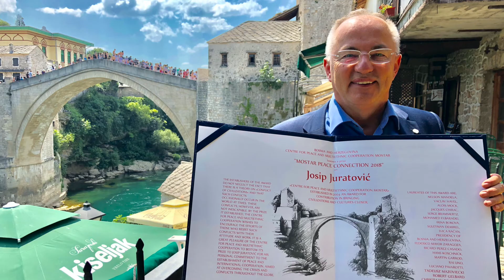Medalja Grada Koprivnice 2020, Josip Juratović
Josip Juratović je prvi i jedini Hrvat u njemačkom parlamentu - Bundestagu kao zastupnik SPD-a (Njemačke socijaldemokratske stranke) i jedan je od najpoznatijih sindikalnih aktivista u južnoj Njemačkoj. Godine 1974. Juratović poslije završene osnovne škole dolazi za svojom majkom u Njemačku. Dvije godine nakon toga (1976.) završava osnovnu školu u Gundelsheimu, te u periodu od 1977. do 1979. godine pohađa strukovnu školu u Neckarsulmu i obavlja automehaničarsku praksu u Bad Rappenauu.
Poslije završenog vojnog roka Juratović se 1981. godine zapošljava kao automehaničar u Mannheimu, a od 1982. godine prelazi u Bad Friedrichshall. Od 1983. do 2005.godine zaposlen je u tvornici AUDI AG u Neckarsulmu, prvo kao radnik u lančanoj proizvodnji, poslije kao nadzornik proizvodnje, a od 2000. godine djeluje kao profesionalni član radničkog vijeća.

Juratović je od 1983. godine član sindikata IG Metall-a, a od 1984. godine i povjerenik istog sindikata pri tvornici automobila AUDI AG u Neckarsulm-u. Od 1990. godine se aktivno zalaže za prava radnika i izgradnju demokratskog društva na području jugoistočne Europe.
Godine 1994. osniva mirotvornu inicijativu Novi most – neue Brücke pri sindikatu metalaca Njemačke. "Shvatio sam da politički sukobi koje imamo u Njemačkoj nisu ništa u usporedbi s pitanjima rata i mira. Došao sam do zaključka da svijet taj najprljaviji rat u povijesti zapadnog Balkana ne smije šutke prihvatiti, nego mu se treba odlučno suprostaviti." Inicijativa "Novi most" je imala za cilj pomirenje naroda ratom zahvaćenog zapadnog Balkana, traženje riješenja za izlazak iz krize i stvaranje zajedničke prespektive za sve zemlje u regiji.
Juratovićevi prijedlozi za mirno rješavanje sukoba na tlu bivše Jugoslavije, izgradnja društva demokratskih vrijednosti i pogotovo jačanje sindikalnih aktivnosti u Hrvatskoj nisu naišli na razumijevanje vladajuće političke elite i tadašnjeg predsjednika dr Franje Tuđmana. Na osnovu svog dugogodišnjeg rada i zalaganja 2001. godine Juratović postaje povjerenikom Međunarodnog odjela sindikata IG Metall-a zadužen za odnose sa sindikalnim organizacijama jugoistočne Europe. Od kraja 2011. godine je član odbora zaklade „Schüler helfen Leben“.
Josip Juratović je 1998. godine prihvatio njemačko državljanstvo, oženjen je i ima troje djece.

Od 2004. godine Josip Juratović je član u općinskom vijeću svojeg prebivališta Gundelsheim. Godine 2005. postaje član njemačkog Bundestaga. Član je odbora za rad i socijalna pitanja u Bundestagu. Kao prvi izvorni hrvatski zastupnik u parlamentu, od njegova izbora za Bundestag također nastupa i kao kontakt osoba za zemlje zapadnog Balkana. Juratović je podpredsjednik Njemačko–Hrvatske i Njemačko-Bosansko-Hercegovačke Parlamentarne skupine u njemačkom Bundestagu i, također, član Parlamentarnih skupina sa Slovenijom, Srbijom, Crnom Gorom, Kosovom, Makedonijom i Albanijom.

Josip Juratović se svih ovih godina lobiranjem i političkim radom zalagao za Hrvatsku na njezinom putu u Europsku uniju i to u onim trenucima kada to nije bilo ni najmanje jednostavno i veliki je zagovornik otvaranja tržišta radne snage hrvatskim radnicima. "Institucionalna budućnost Hrvatske je u EU, ali ekonomski i tržišno će uvijek biti usko vezana za regiju. Zato je ta regionalna suradnja jako bitna. Hrvatska bi trebala biti jedan od glavnih čimbenika za otvaranje puteva razmjena roba prema regiji zapadnog Balkana. Proces pomirenja, blagostanja i uključivanja ostalih zemalja u taj proces Hrvatskoj, ali i cijeloj regiji, može donijeti samo dobro."

Juratović pozdravlja slobodno kretanje radnika u EU. Također poziva na nacionalnu minimalnu plaću koja bi spriječila rizik od dampinga plaća u konkurenciji između radnika iz različitih zemalja. Zalagao se za pristupanje Hrvatske Europskoj uniji . Proširenje EU u smjeru zapadnog Balkana vidi kao korak prema većoj stabilnosti i miru na jugoistoku Europe, a time i kao dobitak za čitav kontinent. Član je upravnog odbora Zaklade za pomoć studentima, Arbeiterwohlfahrt, Društvene udruge VdK. Član je nestranačke Europske unije, Njemačke, koja zagovara federalnu Europu i europski proces ujedinjenja. Također je član odbora parlamentarne skupine Europa-Union Deutschland. U regiji Heilbronn također je podržavajući član brojnih klubova.